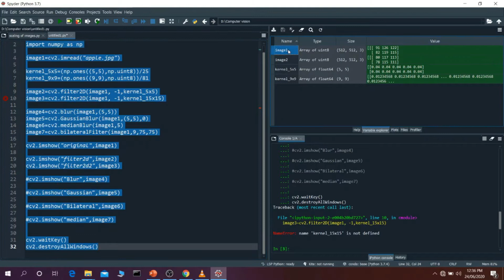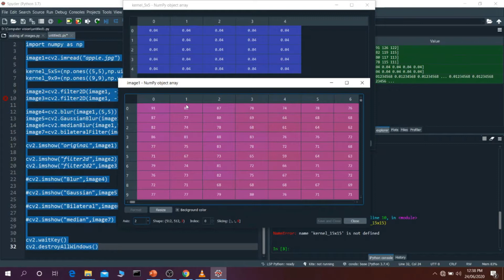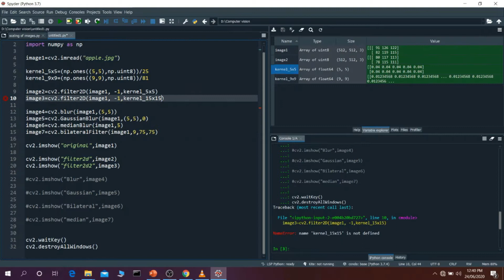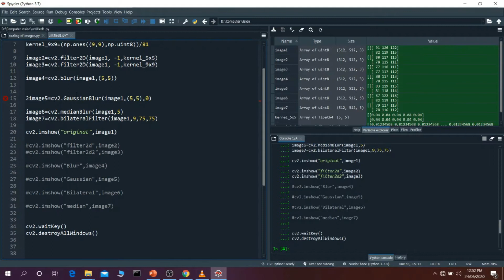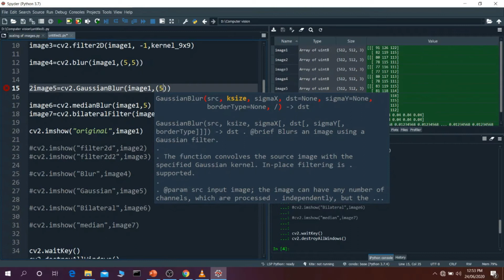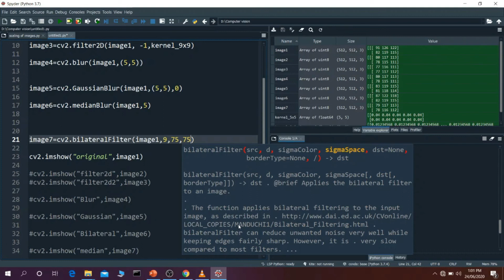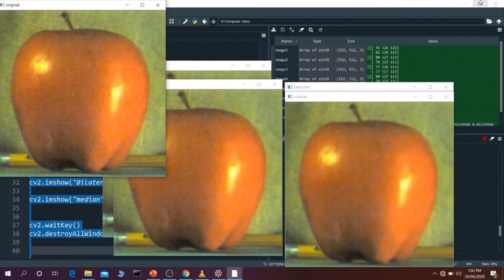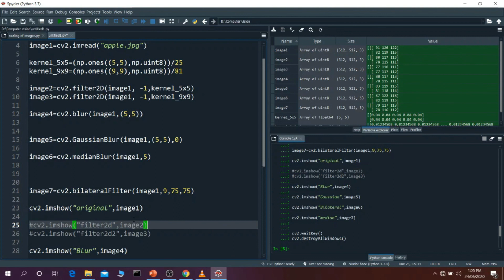Blurring and Smoothening of Images | Computer Vision | Python | OpenCV | Code Warriors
We are welcoming all of you on this tutorial.

In this video we will discuss about Blurring and Smoothening of Image in CV.

Computer Vision is an ever-evolving area of study, with specialized custom tasks and techniques to target application domains. I visualize its market value growing as fast as its capabilities. With our intelligence and interest, we will soon be able to blend our abilities with Computer Vision and achieve new heights.

The idea to impart human intelligence and instincts to a computer seems rather effortless. Conceivably, because it is solved by very young children too, but we often tend to forget the limitations of computers as compared to our biological capabilities. The complexity of vision perception infinitely varies and is ever dynamic in the case of human beings itself, let alone Computer intelligence.